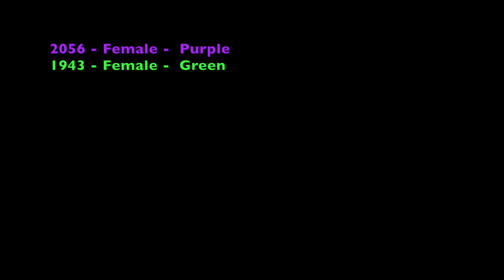Shaz & Blue's cavoodles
Banksia Park Puppies Shaz & Blue's cavoodles